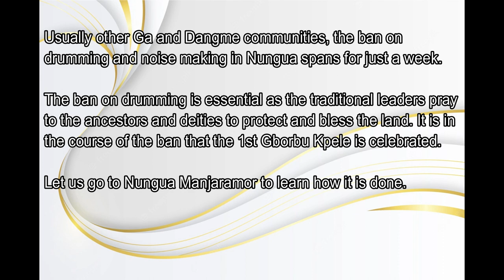LIFTING OF THE BAN ON DRUMMING AND NOISE MAKING AT NUNGUA 2022 || NUNGUA GBEMLIGBELEMOR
A temporal ban was placed on drumming and noise making at Nungua for a whole week. The ban ushered in the Kpelejoo festival. Watch the rites that led to the ban

The people of Ga-Mashie call their rites to lift the ban on noise making in their territory Odadao. Watch how the ban was lifted at Ga Mashie

My book 📚 KNOW GHANA BETTER is out. It talks about oral histories of Ghanaian tribes, migration, festivals, languages in Ghana, tourist sites, legends and many more. There are 9 main language groups in Ghana

- Guan, Ga-Dangme, Ewe, Senufo, Ghana-Togo Mountain Languages, Mole- Dagbon, Gurunsi, Akan, Gurma
All these 9 groups are discussed including their vast historical accounts, dialects, tourism potentials and a whole lot more into great details.

KNOW GHANA BETTER told our history the Ghanaian way: born of unity and not the one of separation as passed down to some of us because some languages were born out of some. Likewise, one tribe was not born in isolation from the other. In short, all Ghanaian ethnic groups are interconnected.

To get the soft copy, Do well to download *Africaread from the Google playstore* or use this link app.